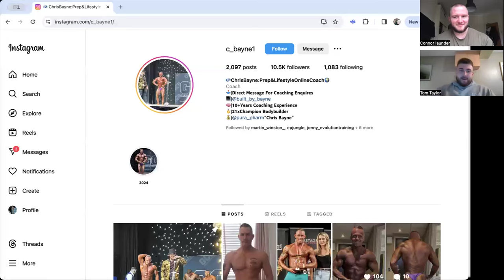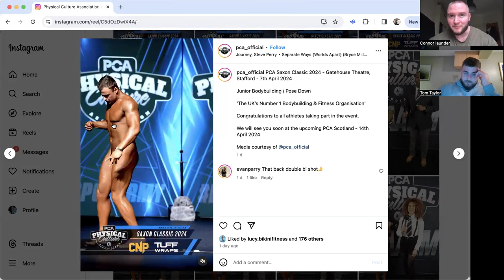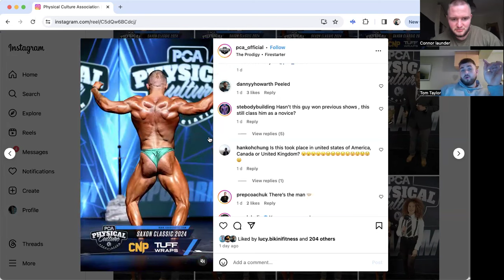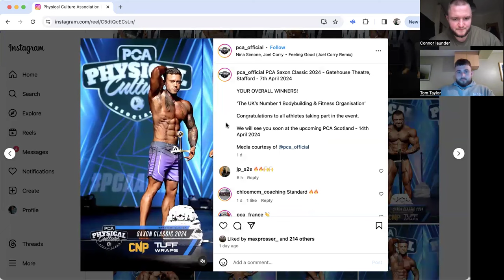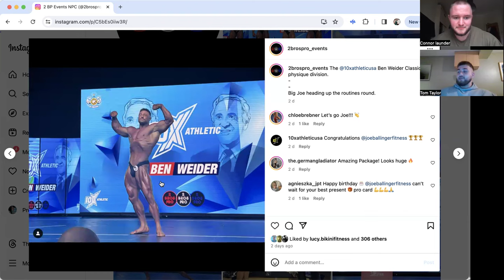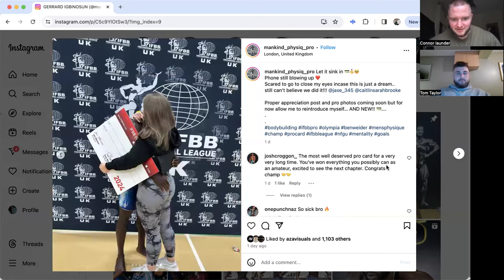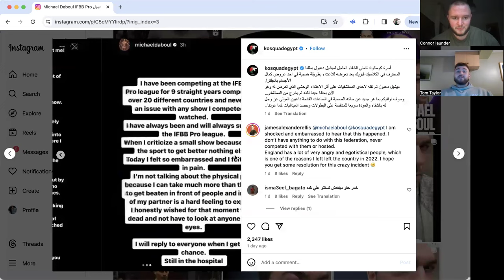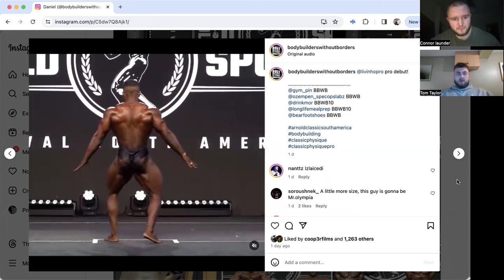PCA SAXON CLASSIC | 2BROS BEN WIEDER | MICHAEL DABOUL ASSULTED | ARNOLD CLASSIC BRAZIL - EPISODE 15